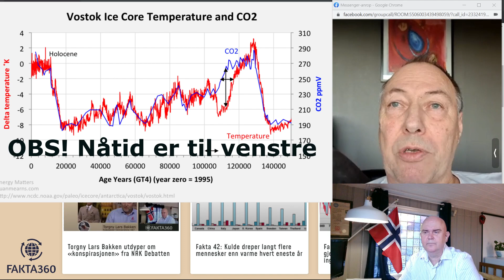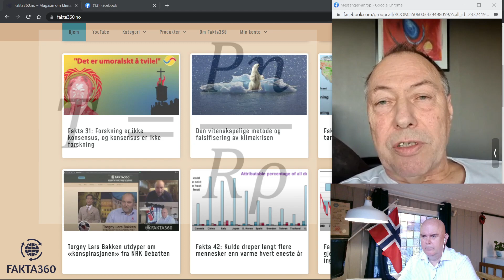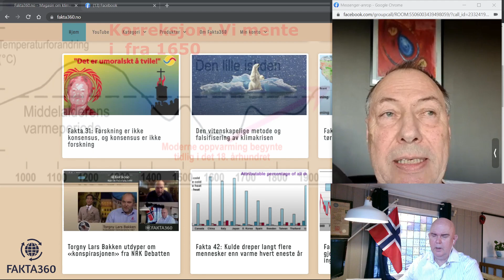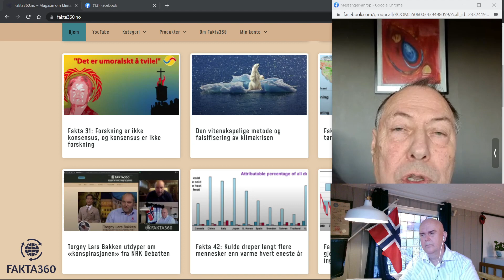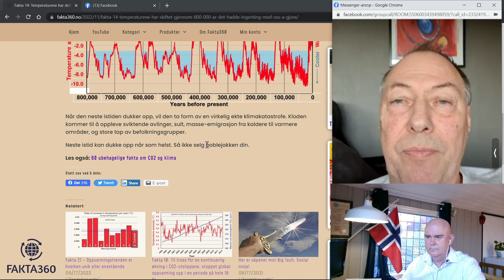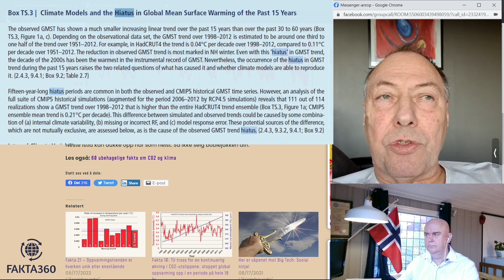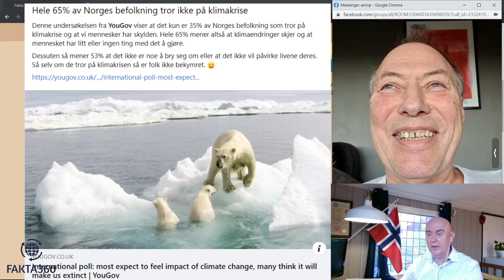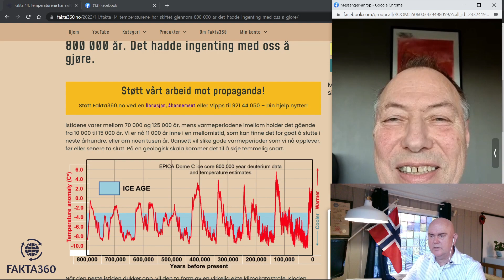CO2 har null effekt på klima. Beviset er i Vostok dataene | En film fra Fakta360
Jarle Solli har en Cand. Mag. innen Geologi og har gjennom sine egne studier undersøkt mange historiske data. Hans konklusjoner var entydige med at CO2 har ingen betydning for klima, men er en konsekvens av temperaturens gemytter.

Filmen berører Vostok data, målestasjonen av CO2 som ble flyttet til Maua Loa, NASA sin svindel med temperaturen, Hiatus (temperaturpausen) på 15 år og deretter nedgangen den siste tiden.